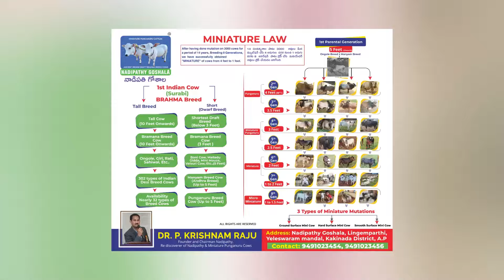Micro mini cows in our farm | Nadipathy goshala